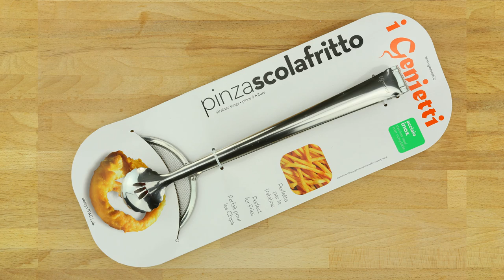Genietti Strainer Tong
Thanks to its long handle, this clamp allows you to safely grab dumplings, rice balls, chips, breaded vegetables, croquettes and all kinds of fried prepared in deep oil and drain it well, making it more digestible and appetizing.